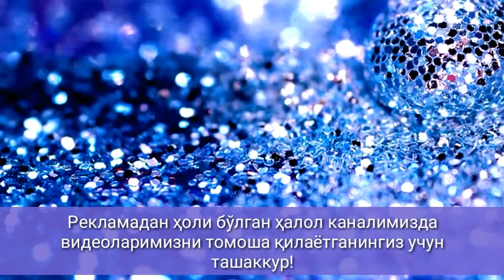ҲОЗИР ЭЪЛОН ҚИЛИШДИ! МУҲАРРАМ ОЙИ КИРИБ КEЛДИ!АЗИЗЛАР! ЎТКАЗИБ ЮБОРМАНГ! Ашуро куни рўзаси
- MUSLIMA SOLIHA -

✅ Эслатма! 2023 йилнинг 19 июль куни – янги 1445 ҳижрий йил – Муҳаррам ойи бошланишининг 1 кунидир. Ашуро куни 2023 йилнинг 28 июль, жума кунига тўғри келади.

🌙 Муҳаррам ойи қандай ой? Муҳаррам ойи – мусулмонлар тақвимининг биринчи ойидир. Бу ой Аллоҳ таоло уруш, қон тўкишни ҳаром қилган (Зулҳижжа, Зулқаъда, Муҳаррам, Ражаб) тўрт ойнинг бири бўлиб, унинг ўнинчи куни яъни, ашуро куни алоҳида фазилатларга эга.

❓Ашуро қандай кун? Бу кун ҳақида Расулуллоҳ соллаллоҳу алайҳи васаллам: “Бу шундай яхши кундирки, бу кунда Аллоҳ Бани Исроилни душманларидан қутқарган. Шу боис Мусо алайҳиссалом бу кунда рўза тутган. Мен Мусога кўпроқ (яқин бўлишга) ҳақлироқман”, дедилар ва у кунда рўза тутиб, одамларни ҳам унинг рўзасини тутишга буюрдилар” (Имом Бухорий ривояти).

🔸Ашуро куни рўза тутиш ўтган бир йиллик гуноҳларга каффорат бўлади. Бу ҳақда Расулуллоҳ соллаллоҳу алайҳи васаллам: “Ашуро кунининг рўзаси – Аллоҳдан умид қиламанки – бир йил олдинги гуноҳларга каффорат бўлади”, деганлар (Имом Муслим ривояти).

🔸 Бу кун яқинларга кенгчилик қилиш, бир йиллик кенгчиликка сабаб бўлади. Абу Саъд розияллоҳу анҳудан ривоят қилинади. Набий соллаллоҳу алайҳи васаллам: “Ким Ашуро куни аҳли аёлига кенглик яратса, Аллоҳ унга йил бўйи кенглик яратади”, дедилар (Имом Байҳақий ривояти).

Суфён ибн Уяйна раҳматуллоҳи алайҳ: “Бу ҳадисни олтмиш йил тажриба қилдим ва фақатгина яхшилик кўрдим”, деганлар.

❓Ашуро кунини Расулуллоҳ соллаллоҳу алайҳи васаллам қандай ўтказардилар? Расулуллоҳ соллаллоҳу алайҳи васаллам бу кунни ўтказиб юбормаслик учун қаттиқ ҳаракат қилардилар, унинг савобига эришиш учун бу куннинг келишини интиқлик билан кутардилар. Бу ҳақда Ибн Аббос розияллоҳу анҳу айтадилар: “Расулуллоҳ соллаллоҳу алайҳи васалламни Ашуро куни рўзасини Рамазон ойи рўзасини кутиб соғингандек, бошқа кун ва ой рўзасини кутганларини кўрмадим” (Имом Бухорий, Имом Муслим ривояти).

Абдуллоҳ ибн Аббос розияллоҳу анҳудан ривоят қилинади. Расулуллоҳ соллаллоҳу алайҳи васаллам Ашуро куни рўзасини тутиб, одамларни ҳам бу куннинг рўзасини тутишга буюрганларида, саҳобалар: “Ё, Расулуллоҳ! Бу кун яҳудий ва насронийлар улуғлайдиган кун-ку!” дейишди. Шунда Расулуллоҳ соллаллоҳу алайҳи васаллам: “Аллоҳ хоҳласа келаси йил тўққизинчи куни ҳам тутамиз”, дедилар. Аммо, келаси йил келмасидан Расулуллоҳ соллаллоҳу алайҳи васаллам вафот этдилар (Имом Муслим ривояти).

🕌 Уламоларимиз Расулуллоҳ соллаллоҳу алайҳи васалламнинг ушбу ниятларига эътиборан, Ашуро кунига қўшиб бир кун олдинги ёки бир кун кейинги кунда ҳам рўза тутмоқ афзал дейдилар.

🤲 Аллоҳ таоло ушбу ойнинг фазилатларидан барча мўмин-мусулмонларни тўлиқ баҳраманд этсин. Ўзининг розилигини топадиган амалларда бардавом қилсин.

✍️ Даврон НУРМУҲАММАД
Ўзбекистон мусулмонлари идораси. Муслим уз